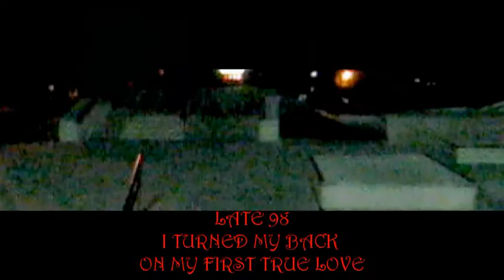Chester skatepark n s "1998 fresh outta retirement-final edit"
filming by Brody A and Christine S at the Chester skatepark Dec/2010- skating/editing by Wally Gow